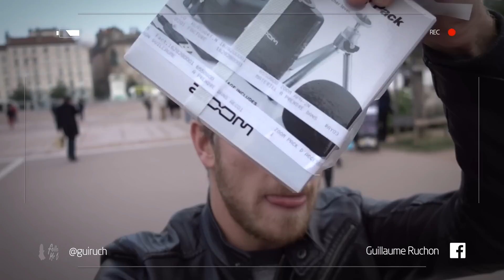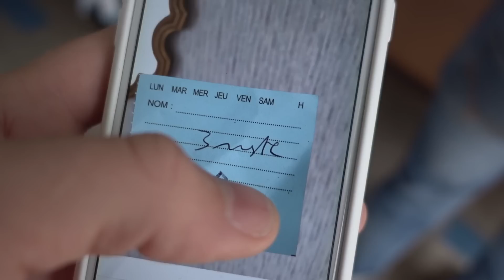UN NOUVEAU STYLE DE VIDEO ?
Aujourd'hui, je vous présente un nouveau style de vidéo que j'aimerai mettre en place sur cette chaine ! Rejoins moi sur instagram

→ INSCRIVEZ-VOUS et profitez de 30 jours GRATUITS (SANS ENGAGEMENT) !

Snap : @Guiruch

Laws of Movement by Free Hip Hop Beats !